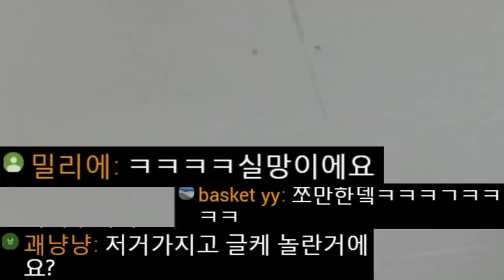헌팅술집에서 남자 만나도 될까요? - 팩트체크라이브!